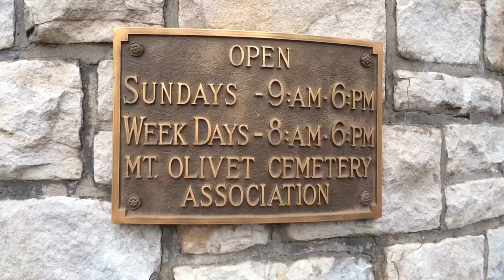Expert talks about mob murder mystery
The family of Sam Palma still says he committed suicide, but authorities say he was murdered ahead of a court appearance